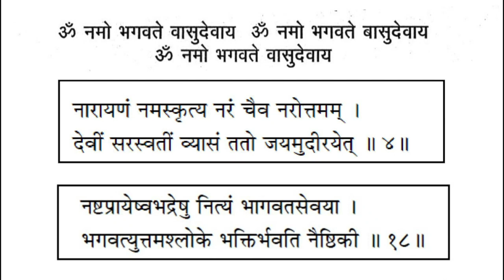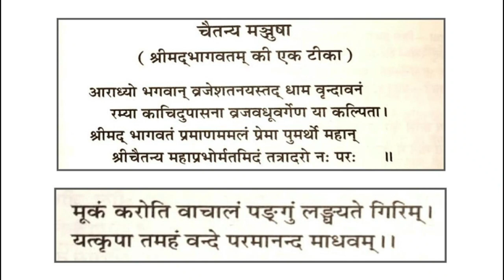SB 03.29.45- भगवान् कपिल द्वारा भक्ति की व्याख्या/Explanation Lord Kapila - 06/01/2024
⭕ Srimad Bhagavatam
◾Canto-03
◾Chapter 29
 - भगवान् कपिल द्वारा भक्ति की व्याख्या/Explanation Lord Kapila